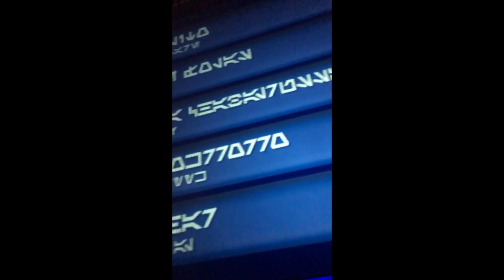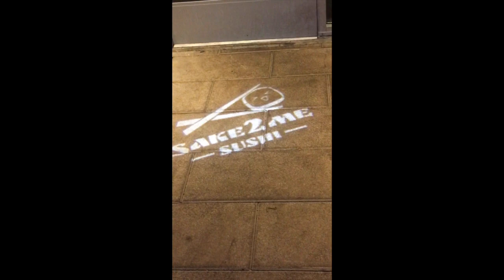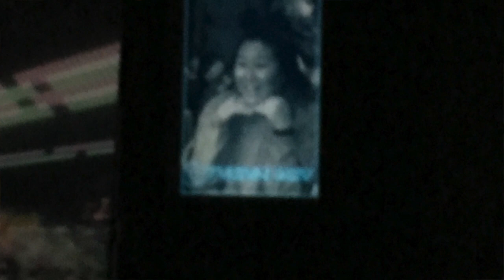Ninja Turtle Face Painting and Disney Star Tours Surprise!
check out my face painting hobby in action and see what happened when we road the Star Tours Ride!